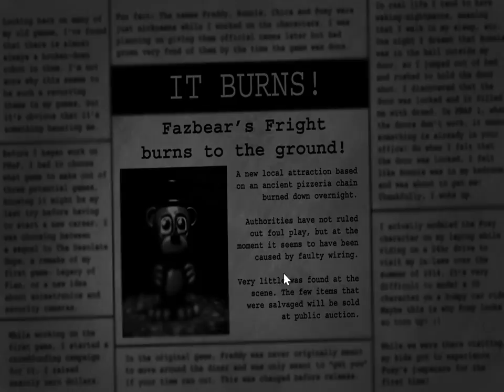(Five Nights At Freddy's 3)(night 6 (Nightmare) complete)(The End)